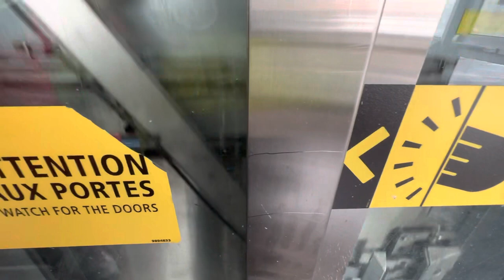Montreal metro ride